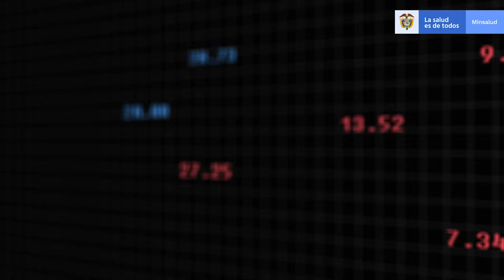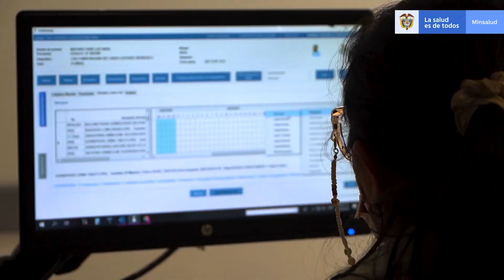"El país se ha beneficiado con el Acuerdo de Punto Final. Es un logro inmenso"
Henry Gallardo, director general de la Fundación Santa Fe, resalta las bondades del Acuerdo de Punto Final para el país y sus prestadoras de servicios de salud.